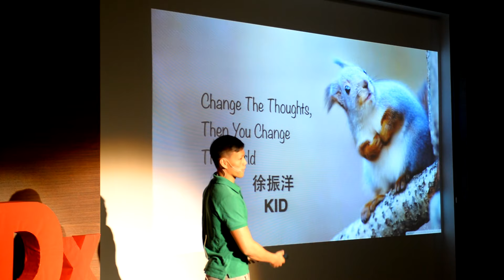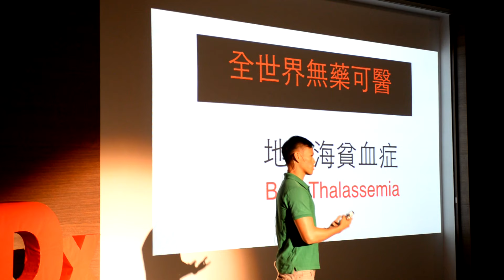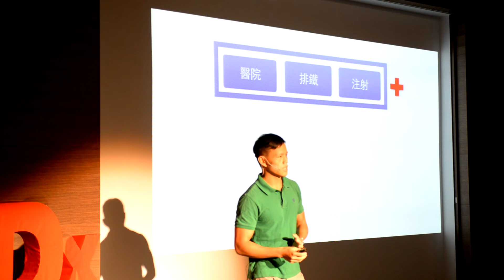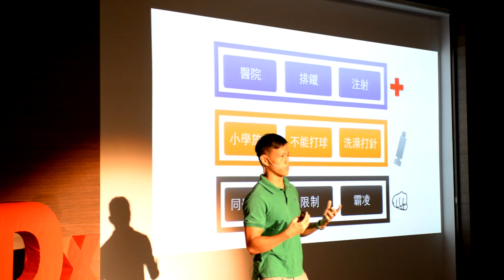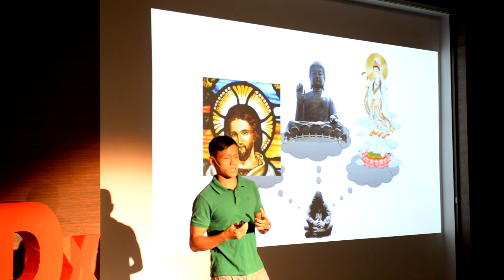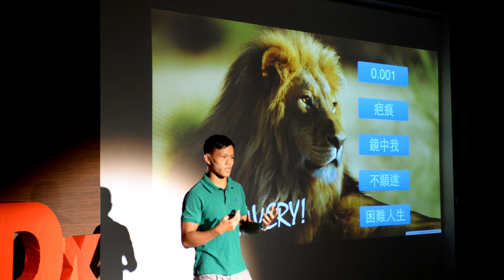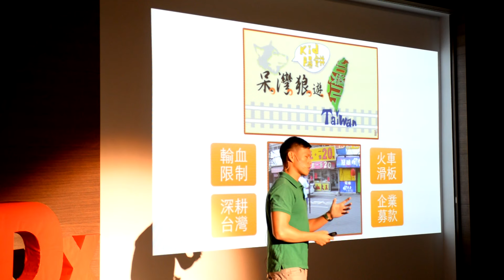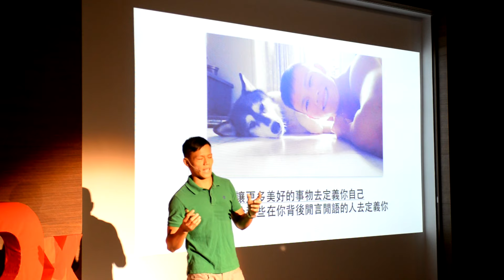勇敢來自於死亡的靠近 A brave boy who nearly died. | 徐振洋 Hsu John Yang | TEDxNCHU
“Your son is suffering from an incurable disease.”
If your family receive this message from doctor in hospital, trying to put yourself in your family shoes.
And what do you think if this disease occurred on you.
Instead of supporting, he got a serious bully from his classmate before entering university.
Avoid laughing, he just pretend to be very strong.
A day, he find a notion that if he did something different, perhaps can get more.
Therefore, he swam cross the Sun Moon Lake, obtained the certificate of Life guard and cycling around Taiwan.
Lastly, he want to say….

「你兒子，得了一種全世界都無藥可醫的病。」
試想如果今天是你的家人聽到了這句話，揣摩一下家人的心情。
再回到自己，你會怎麼過以後的日子？
大學前的生活，不是扶持，而同學的霸凌與謾罵。
習慣了包裝自己，包裝成好像沒事一樣。
但有天，他發現了「如果我做出些什麼改變，或許可以不一樣」
因此，他勇渡了日月潭、考取救生員、環島夢想等突破。
最後，
他想對大家說….

A Taiwan graduate Student, from National Chung Hsing University, required blood transfusions continuously.
He will die quickly if he do not keep blood transfusions.

But now, he is a body building player in Taiwan.
How can a boy can achieve this thing?

一位在台灣就讀國立中興大學碩士生，需要持續的輸血得以生存，若不持續輸血，他將會很快地死去。
但現在，他卻是台灣的健美選手!
他，如何達到這件事情呢?